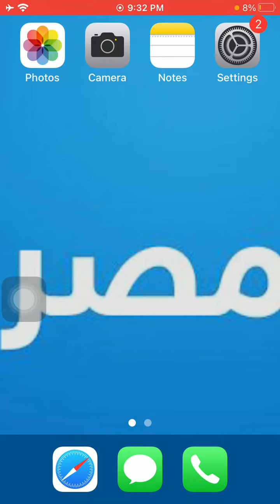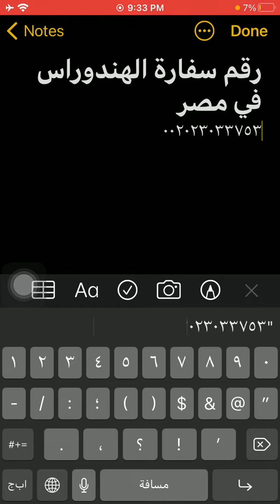رقم سفارة الهندوراس فى مصر